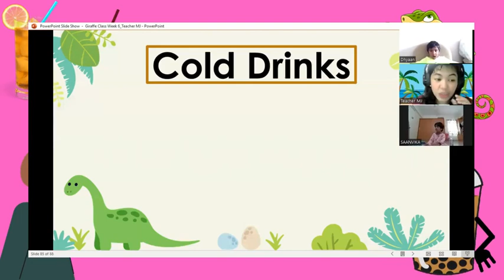Cool Drink Mystery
Quench your curiosity with our preschoolers! Let’s test our beverage knowledge as they lead us through a series of cold drink challenges. It's all about fun and learning!